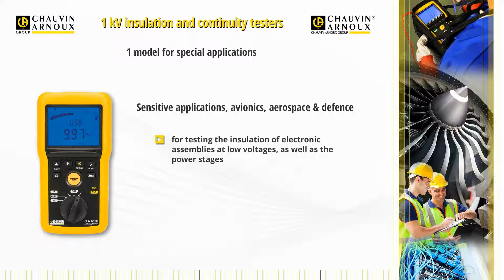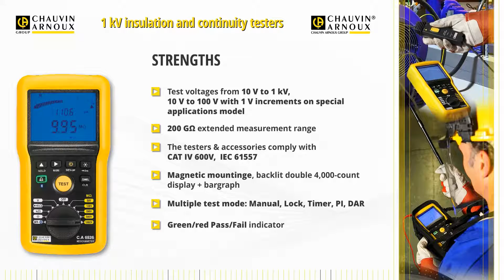Animation CA65XX 1kV Insulation Testers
The new C.A 652x & C.A 653x insulation testers are compact, lightweight and simple to use, offering greater comfort for users:

- Casing designed with 600V CAT IV safety and IP54 / IK04 protection for a comfortable grip in total safety with easy access to the TEST button, even when the user is wearing safety gloves

-  Magnetic stand for fixing the product on a metal surface so that users have their hands free when measuring and reading the result

-  Wide backlit screen with double digital display and logarithmic bargraph, secondary display showing the actual test voltage, the test current and the timer value, in addition to the value measured

-  Remote control with torch for error-free identification of the points of measurement, even in environments with poor lighting